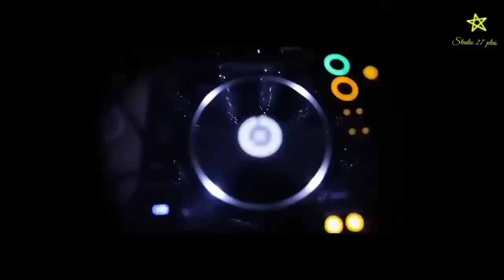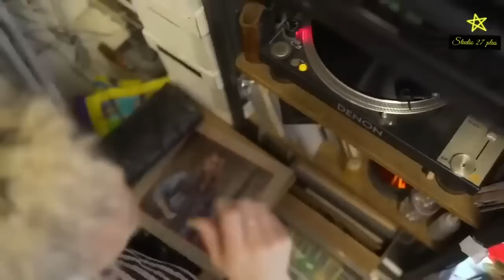cheb Adjel 2023 ♥️loukan nabra ♥️شاب العجال أدخل و أستمتع السهرة 🇹🇳🇲🇦🇩🇿 1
فــــي قنـــاتـــنــا ســتــشـــاهد كـــل الأفـــراح بـــــكـــــامــــيــــــرات حـــــديــــــثــة بــــــــجـــــودة عــــــالــــيـــة صـــــوت وصــــــورة  4K/FULL HD
اي تحميل للمحتوى سوف يتم الابلاغ ولن اتراجع عنه
Tout téléchargement du contenu sera signalé et ne sera pas rétracté
Titre :
montage : Hamrawi piratage
Percussion : recos
Basisste : amine
Mix : studio 27 plus
cheb adjel Officiel Music Vidéo
Titre :
Caméra et Montage : Hamrawi piratage
Percussion : karim
Basisste : lakhdar